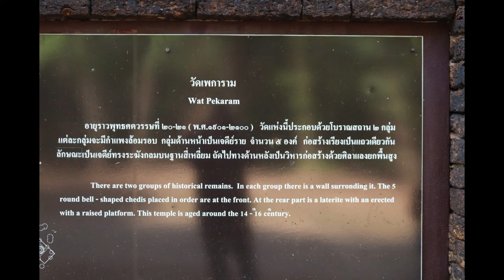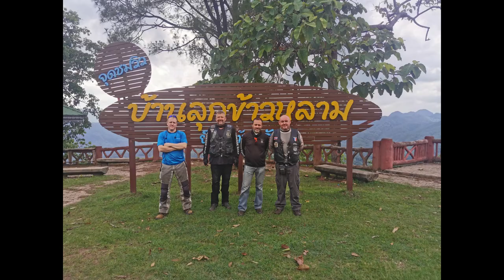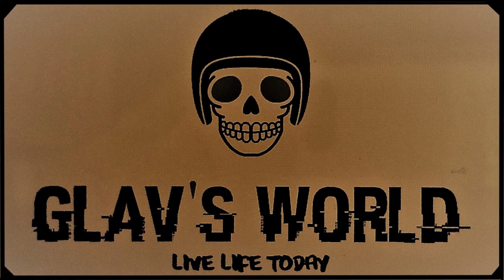Awesome Glav's World Ride around the Northern Borders of Thailand (Part 1- Days 1-3)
This is Part 1 of 3 of the Darkside Riders Bucket List Ride around the Northern Thai borders. 9 days and 3100 kms